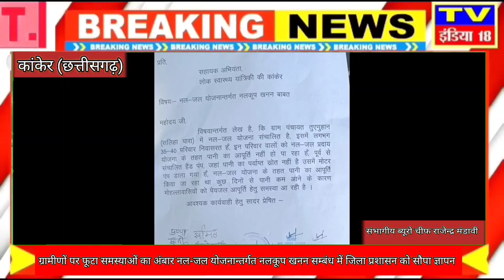ग्रामीणो पर फूटा समस्याओ का अंबार नल-जल योजनान्तर्गत नलकूप खनन सम्बंध मे जिला प्रशासन को सौपा ज्ञापन